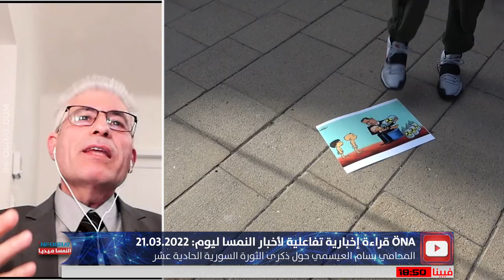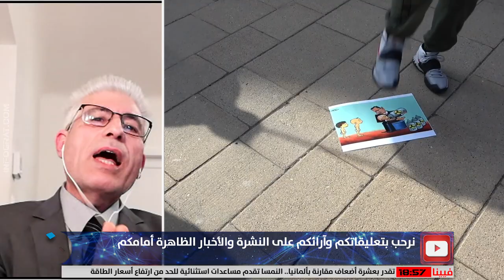تغطية خاصة في ذكرى الثورة السورية 11.. اجماع ثوري على اسقاط المعارضة التي أصبحت رديفاً للظام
مع المحامي بسام العيسمي والناشط عمار عمار الوهب عضو الهيئة الإدارية لتنسيقية النمسا لدعم الثورة السورية
تثديم: ريم أحمد